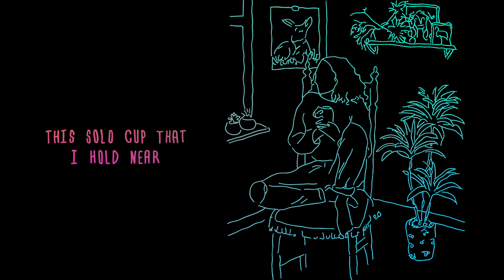Mascara Wizard - Sponsored by Beer (lyric video)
Official animated lyrics video for Sponsored by Beer from the album Sunbathing in the Valley of Death

music & lyrics by simina banu
performed and produced by Mascara Wizard (simina banu, iola patalas & michael johancsik)

mastered by Jon Kaspy